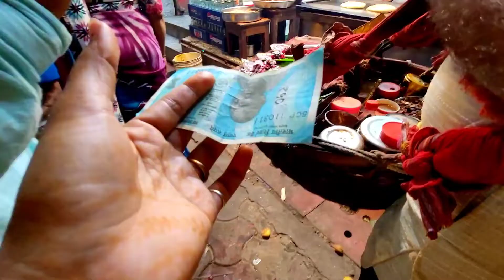A Day In Vrindavan | Banke Bihari मंदिर, Prem Mandir || बांके बिहारी जी के दर्शन 🙏